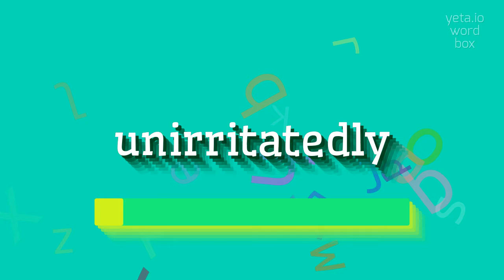How to say "unirritatedly"! (High Quality Voices)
Watch in this video how to say and pronounce "unirritatedly"!